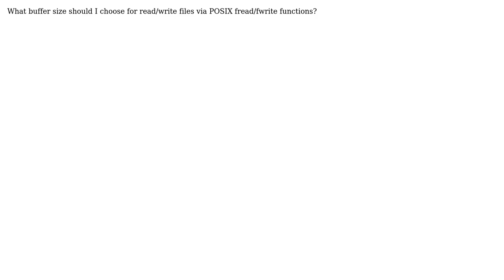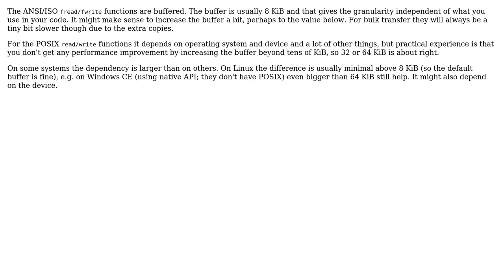Software Engineering: Optimal buffer size for fread/fwrite